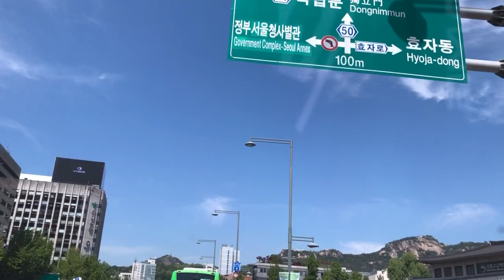2022년 5월 10일, 시내 안전운전, 경복궁, 효자동, 청와대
2022년 5월 10일, 시내 안전운전, 경복궁, 효자동, 청와대